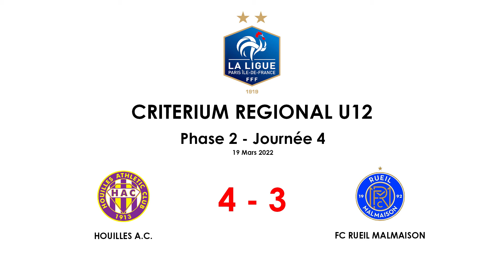220319 - Criterium Régional U12 Espoir - Phase 2 - Poule B // HOUILLES A.C - FCRM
Criterium Régional U12 -  Phase 2 - Journée 4

Composition FCRM :
Barnabé - Karl  - Kaïs - Yacine - Tommaso - Adam - Ilian - Naïm - (Benjamin - Dalil)

Lieu de la rencontre :
Stade Maurice Baquet - 78800 Houilles

- 01:00 : but de Tommaso (0-1)
- 05:21 : but de Houilles (1-1)
- 06:58 : but de Houilles (2-1)
- 08:26 : but de Naïm (2-2)
- 20:13 : but de Houilles (3-2)

- 22:17 : MI-TEMPS

- 37:35 : but de Houilles (4-2)
- 42:42 : but de Naïm (4-3)

- 43:19 : FIN DU MATCH